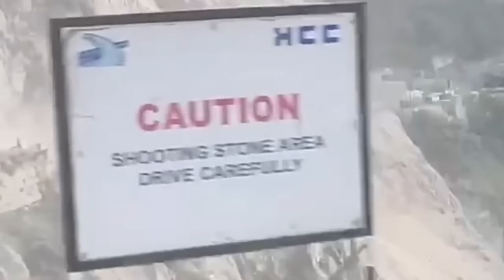18 เส้นทางที่ทำให้คุณใจสั่น..เสียวซ่าน! (ระทึกโครต)